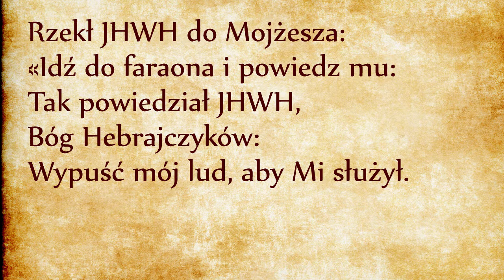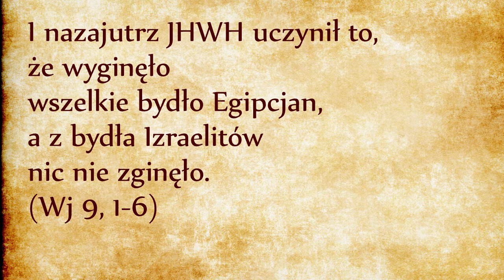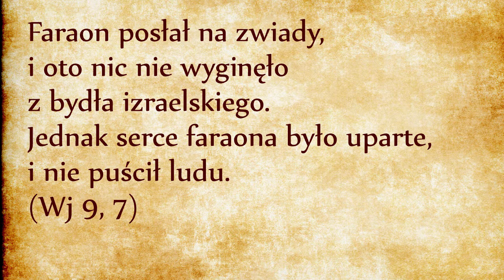5 plaga: Zaraza (Wj 9, 1-7)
Piąty cios wymierzony przeciwko faraonowi będzie o jeden stopień cięższy, niż poprzedni. Bóg już nie uderzy palcem, jak czarownicy mówili przy trzeciej pladze, tym razem uderzy potężną ręką władcy świata. Ręka Pana wkracza w akcję, chodzi o Prawicę Pańską, czyli o Jego moc. Ta moc objawi się tym razem pod postacią zarazy (DeBeR po hebrajsku), a nawet DeBeR KaVeD, czyli zaraza chwalebna. Trochę dziwnie to brzmi, ale „KaVoD haSzem” jest tłumaczone jako „chwała Pana”. Chwała nie w sensie bycia popularnym, ale w sensie bycia ciężkim, ważkim. Bóg wkracza ciężko w dzieje ludzkości po to, by ją wyzwolić i wychować, by ją doprowadzić do dojrzałości. DeBeR KaVeD to zaraza, która ciąży wagą samego Boga, ciężarem ręki położonej przez Boga na Egipt.
Rzekł JHWH do Mojżesza: «Idź do faraona i powiedz mu: Tak powiedział JHWH, Bóg Hebrajczyków: Wypuść mój lud, aby Mi służył. Jeżeli ich nie wypuścisz, a będziesz ich jeszcze zatrzymywał, oto ręka JHWH porazi bydło twoje na polu, konie, osły, wielbłądy, woły i owce, i nastanie bardzo wielka zaraza. Lecz JHWH oddzieli bydło Izraelitów od bydła Egipcjan. Z izraelskiego nic nie wyginie». JHWH ustalił czas, mówiąc: «Jutro uczyni to JHWH w tym kraju». I nazajutrz JHWH uczynił to, że wyginęło wszelkie bydło Egipcjan, a z bydła Izraelitów nic nie zginęło. (Wj 9, 1-6)
Co to była za zaraza? W celu rozwiązania tej zagadki warto posłużyć się możliwościami, jakie nam daje język hebrajski, który w swoim zapisie pomija samogłoski. W języku hebrajskim mamy prawo zmieniać samogłoski, bo wszystkie słowa pochodzące od jednego rdzenia należą do tej samej grupy znaczeniowej. Możemy więc zmienić DeBeR na DaBaR, co oznacza Słowo.
Tak naprawdę Bóg zsyła na faraona DaBaR KaVeD: swoje Słowo chwalebne. To stawia plagi w nowym świetle. Bo to, co faraon odrzucał, to właśnie Słowo Boże, które faraon traktował nie jako DaBaR (jako słowo), ale jako DeBeR (jako zarazę). Bóg posyłał swoje chwalebne Słowo, które dopiero odrzucone przez faraona stało się dla niego ciężką zarazą!
Faraon posłał na zwiady, i oto nic nie wyginęło z bydła izraelskiego. Jednak serce faraona było uparte, i nie puścił ludu. (Wj 9, 7)
Faraon coraz bardziej zamykał się w sobie. Już nie ufał swoim czarownikom, nie prosił ich o interwencję. Samodzielnie policzył straty i zamknął się w swojej złej woli. Bóg będzie musiał przemawiać głośniej, posyłając szóstą plagę, szóste uderzenie.